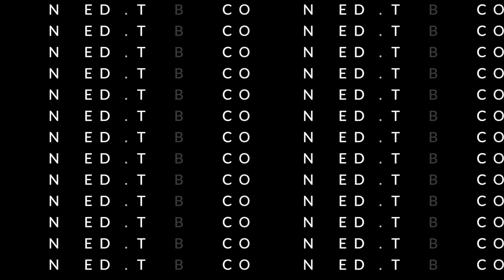LONG ROAD TO PEACE & STILLNESS EPS 1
These are the beginnings to the Andre Marria Story
Eps.1 Andre talks about a place during childhood she refers to as "The Road" and the peace that The Road has always brought her.